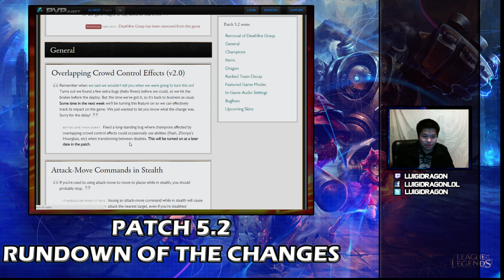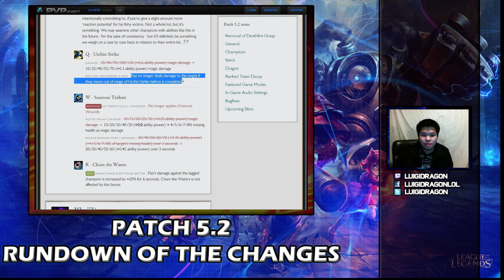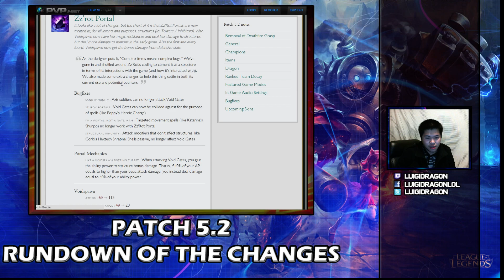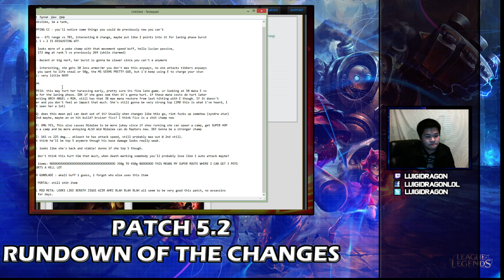✔ Patch 5.2 Rundown of the Changes | League of Legends | Season 5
Woopsie on the calculator

TL;DR
DFG - dislike, im a tank,

OVERLAPPING CC - you'll notice some things you could do previously now you can't

Tristana - 671 range vs 703, interesting W change, maybe put like 2 points into it for laning phase burst
HER LVL 1 + 2 IS DISGUSTING WTF

Ahri - looks more of a poke champ with that movement speed buff, hello lucian passive,
w dose 272 dmg at rank 5 vs previously 269 (while charmed)

Akali - decent or big nerf, her burst is gonna be slower since you can't e anymore

Annie - interesting, she gets 10 less armor/mr you don't max this anyways, no one attacks tibbers anyways
unless you want to life steal or 50g, the MS SEEMS PRETTY GUD, but i'd keep using E to charge your stun
OVERALL: very little NERF

AZIR: ok

CASSIOPEIA: this may hurt her harassing early, pretty sure its fine late game. ur looking at 50 mana E vs
35 mana for the laning phase. IDK if she goes oom then it's gonna hurt. if these mana costs do hurt later
im expecting ARCH ANGEL + ROA. still has that 3% max mana restore from last hitting with E though. If it doesn't
hurt her and you don't feel an impact that much. She's still gonna be very strong top (IMO this is what i've heard, I
haven't seen her a lot)

FIZZ: Q: does this mean ppl can dash out of it? Usually when changes like this go, riot fucks up somehow (syndra stun)
Max w 2nd maybe, maybe an on hit build? bruiser fizz? I think Fizz is a shit champ now

NIDALEE: OMG YES, This also causes Nidalee to be more jukey since if shes running she can spear a camp, get SUPER HOP
+ MS to a camp and be more annoying ALSO mid Nidalee can do Raptors now. DEF Gonna be a stronger champ

REK'SAI: 165 vs 225 dmg... atleast he has attack speed, still probably max out W 2nd still.
I don't think he'll be top 5 anymore though his base damage looks really weak.

SYNDRA: looks like she's back and viable! dunno if she top 5 though.

ZED: I don't think this hurt him that much, when death marking somebody you'll probably lose like 1 auto attack maybe?

Jungle items: NOOOOOOOOOOOOOOOOOOOOOOOOOOOOOOOOOOOOO 350g TO 450g NOOOOOOO THIS MEANS MY SUPER ROUTE WHERE I CAN GET 3 POTS
THIS HURTS A HELL LOT

HEXTECH GUNBLADE : akali buff i guess, i forgot who else uses this item

ZZ'ROT PORTAL: still shit item

OVERALL MID META: LOOKS LIKE XERATH ZIGGS AZIR AHRI BLAH BLAH BLAH all seem to be very good this patch, no assassins
= poke for days. ! !